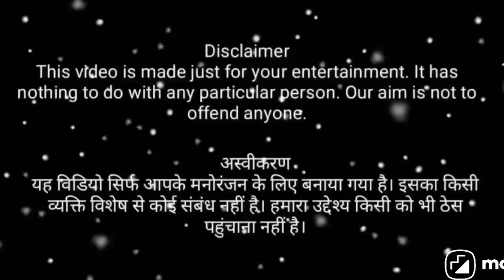VIDEO एगो हम हमार दिल KHESARI LAL YADAV ANTRA SINGH PRIYANKA | NEW SONG | Saiyan Arab Gaile Naa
12,595,981 views

Latest Bhojpuri Song 2021 Enterr10Rangeela Bhojpuri Presents Khesari Lal Yadav, Antra Singh Priyanka & Kajal Raghwani New Song "एगो हम हमार दिल" Kajal Raghwani Ego Ham Hamar Dil Song" Ego Ham Hamar Dil Song Khesari Lal Bhojpuri Movie Saiyan Arab Gaile Naa "Khesari Lal New Song Ego Ham Hamar Dil Bhojpuri Film : "Saiyan Arab Gaile Naa" सइयाँ अरब गईलें ना Song: Ego Ham Hamar Dil - एगो हम हमार दिल Singer: Khesari Lal Yadav, Antra Singh Priyanka Cast: Keshari Lal Yadav, Kajal Raghwani, Shubhi Sharma ( खेसारी लाल यादव, काजल राघवानी, शुभी शर्मा ) Producer: Abhay Sinha, Prashant Jammuwala, Aparna Shah Directed By - Premanshu Singh Story, Screen Play & Dialogues: Manoj K. Kushwaha Music By: Om Jha Lyrics: Ajit Halchal Editor : Jitendra Singh (Jitu) Action: R.P. Yadav D.O.P : Sarfaraz Khan Dance : Kanu Mukharjee, Sanjay Korbe Executive Producer: Anjanikant Shrivastav, Anil Kumar Singh Music on - Enterr10 Rangeela Post Production: Voxels Vault DI: Rohit Singh Vfx: Sumit Ojha Sound Mixing: Sanjay R Das Banner: Yashi Films - Abhay Sinha & Ease My Trip.Com Present Bhojpuri Song Lyrics:- Film: Saiya Arab Gaile Na ( E jaan Teeno Tohar Ha) जबसे जान लिहनी पिया मान लिहनी ए जबसे जान लिहनी पिया मान लिहनी संगे जिंदगी बिताईब हम त ठान लिहनी बाबु बोलs ना तोहर का विचार ह एगो हम...हम...हम हमार दिल...दिल...दिल... ए जान हई तीनो तहार ह एगो हम...हम...हम हमार दिल...दिल...दिल... ए जान हई तीनो तहार ह सा सा सा सा सानी रे रे रे रे रे सारे ग ग म ग रे रे सा नी प म ग... ए सजनवा हो मनवा खुश कईलs, तु करेजवा में सीधे घुस गईलs ए सजनवा हो मनवा खुश कईलs, तु करेजवा में सीधे घुस गईलs रानी कहs त मिठाई बंटवा दी, एही लगने में बैंड बजवा दूँ रानी कहs त मिठाई बंटवा दी, एही लगने में बैंड बजवा दूँ चाहें जे करs तोहर अधिकार ह एगो हम...हम...हम हमार दिल...दिल...दिल... ए जान हई तीनो तहार ह एगो हम...हम...हम हमार दिल...दिल...दिल... ए जान हई तीनो तहार ह इ तु का कईलs कुछ सूझे ना तब झबलो पे मन बुझे ना इ तु का कईलs कुछ सूझे ना तब झबलो पे मन बुझे ना त जब कनिया हमार बन जईबू बिना कहले तु सब जान जईबू जब कनिया हमार बन जईबू बिना कहले तु सब जान जईबू तब त बारहों महिना बहार ह...बहार ह एगो हम...हम...हम हमार दिल...दिल...दिल... ए जान हई तीनो तहार ह एगो हम...हम...हम हमार दिल...दिल...दिल... ए जान हई तीनो तहार ह Khesarilal Khesari khesarilalyadav khesarilalyadavNewSong khesarilalyadavAlbumSong Bhojpuri BhojpuriMovie BhojpuriFilm SubhiSharma KajalRaghwani NewBhojpuriFilm BhojpuriSong भोजपुरी फिल्म bhojpurinewsong Enterr10Rangeela KhesarilalyadavSong​ BhojpuriHitSong2021​ BhojpuriSong2021 Antra​Singh Antra​SinghPriyanka ___________________________________ Enjoy & stay connected with us! Pawan Singh।। Pudina Ye Hasina New Bhojpuri Dj Song 2021 Lela Pudina Lela Pudina || Dj Song || Pawan Singh || Lela Pudina A Hasina Dj Remix Dj happy Babu Album - Pudina Ae Haseena Dj Song Song - Pudina Ae Haseena Dj Remix Singer - Pawan Singh copyright - Wave Music Lela Pudina Hay Hay Hay Pudina Ae Haseena Dj Song, Pudina Ae Haseena Dj Song Pawan Singh, Pudina Ae Haseena Dj Remix Song Pawan Singh, Pudina Ae Haseena, Pudina Ae Haseena Dj Song, Pudina E Haseena Dj Song, Pudina E Hasina Dj Remix Song Pawan Singh, Pudina ye Hasina Dj Remix Song Pawan Singh, Pudina ye Hasina Dj Remix Song, Pudina Ae janu Dj Song Pawan Singh, lela Pudina Ae ho Haseena Dj Song, lela Pudina Ae ho Haseena Dj Song Pawan Singh, lela Pudina Ae Hasina Dj Remix Song Pawan Singh, Lelo Pudina Pawan Singh Dj Song, lela Pudina Pawan Singh Dj Song, Pudina Pawan Singh Dj Remix Song, Pudina A Hasina Dj Song Pawan Singh, Pudina A Hasina Dj Remix Song Pawan Singh, Pudina Ae Haseena Dj Remix Song Pawan Singh, Lelo pudina Pawan Singh DJ remix song Lelo pudina Pawan Singh DJ remix song Lelo pudina Pawan Singh DJ remix song Pawan Singh, Pudina Bhojpuri Song Pa Pudina_Ae_Haseena_Dj_Remix​ Pudina_Hay_Hay_Pawan_Singh​ Pawan_Singh_New_Bhojpuri_Song​ New_Bhojpuri_Dj_Song​

Learn moreListen ad-free with YouTube PremiumSongPudina Ae HaseenaArtistPawan Singh, Anupama YadavAlbumPudina Ae HaseenaLicensed to YouTube byLokdhun Telemedia Private Limited (on behalf of Vee Gee Audio)